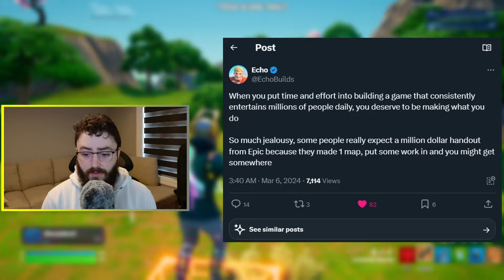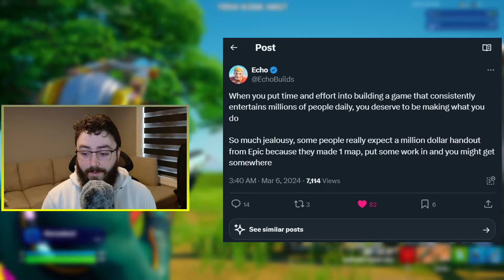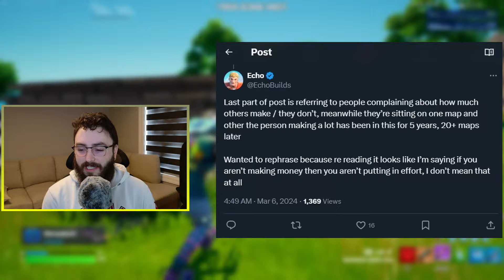Fortnite Community Lashes Out at Creative Map Makers for Making Money | Twitter/X Heated Drama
The Fortnite community is mad again, but this time at UEFN Creative 2.0 map makers!

Support & Contributions:

1. Support-A-Creator code: CLEN (Epic Partner)

Connecting & Socials:

3. Discord Invite (Help Make Videos)